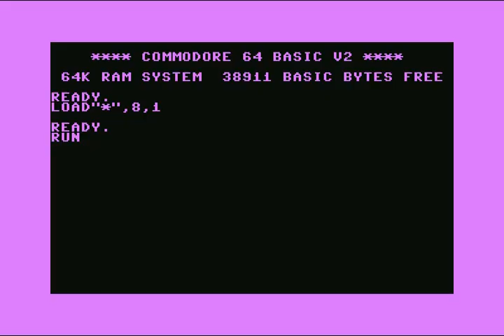Impulseproject 1File Demo By F4CG! Commodore 64 (C64)